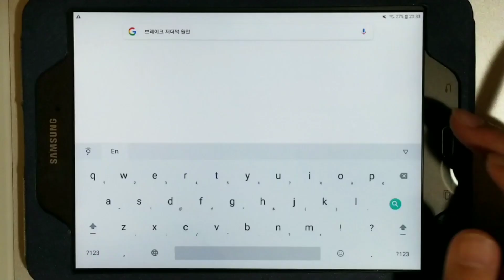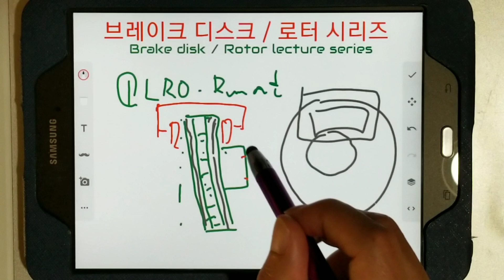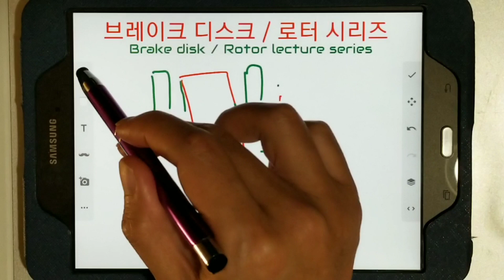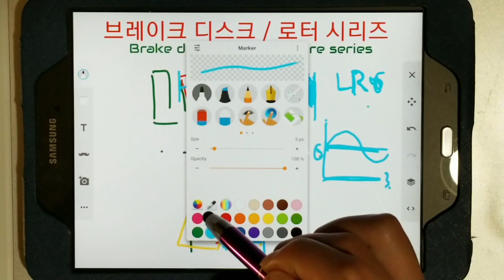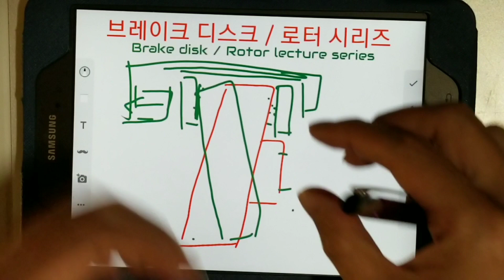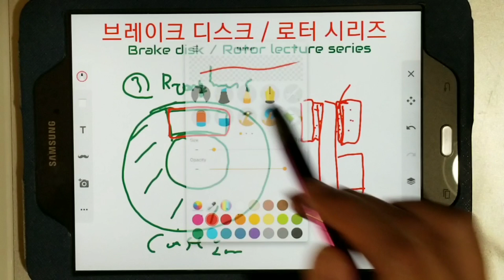브레이크 밟았을때, 핸들이 떠는 3가지 원인과 해결방법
브레이크를 밟았을때, 왜 핸들이 떨릴까? 그 3가지 원인과 적합한 해결방법에 대해 알아봅니다.

차알못, 차덕후, 차잘알들을 위한, 브레이크 강의 시리즈. 오늘은 브레이크 디스크. 브레이크 저더에 대해 알아봅니다